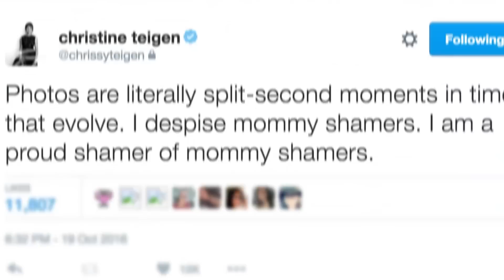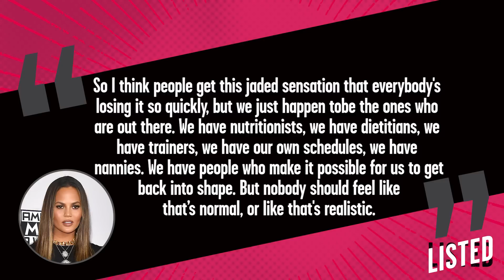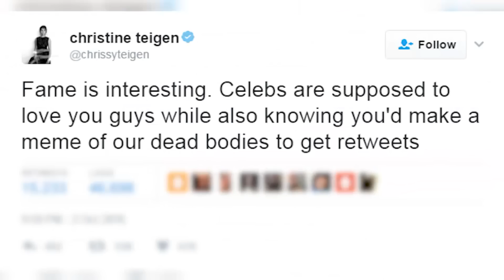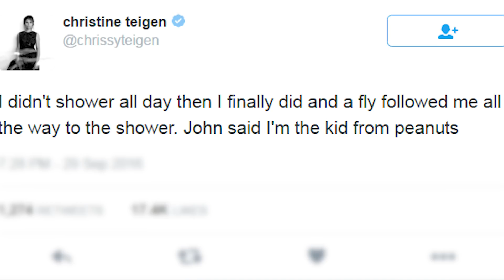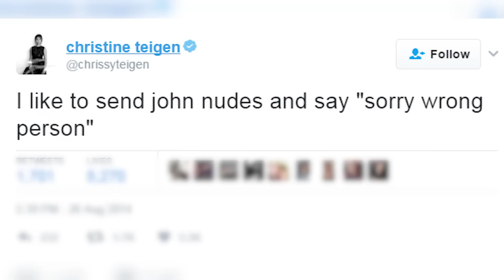10 Times Chrissy Teigen Said What We Wish We Could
Chrissy Teigen’s Twitter account is the gift that keeps on giving. The woman is hilarious, so unapologetically honest, and says what everyone else is thinking so we’re bring you list of 10 times Chrissy Teigan said exactly what we wish we could. Right here on Listed.